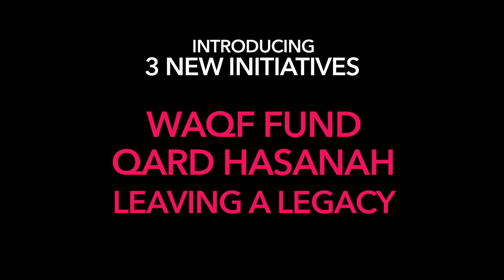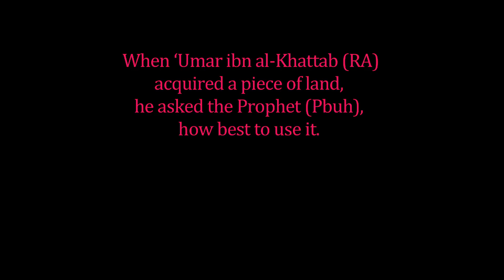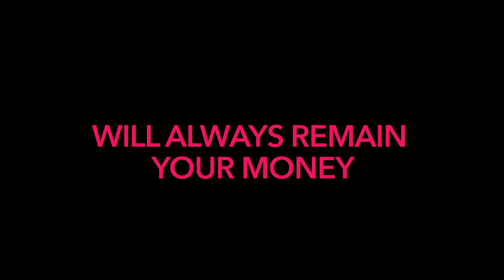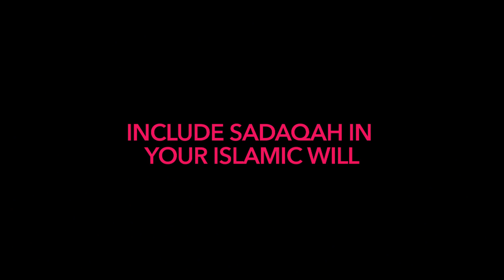ELM Waqf Fund Campaign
The East London Mosque & London Muslim Centre has grown from humble beginnings to become one of the largest and busiest Muslim institutions in Western Europe. Over 1.7 million people pass through our doors each year. We serve the community for their religious, educational and social needs, and engage with the wider society to transform the negative image of Islam and Muslims in London and beyond. This has been by the Grace of Allah, Who has blessed us with your generous support. We need continuous support to provide essential projects and services.

Since 2002 we have completed 3 major projects: the building of both the London Muslim Centre and the Maryam Centre, and the purchase of the Synagogue building. We currently have a net shortfall of £2.9m. This has been financed by taking Qard Hasanah from our community, which needs to be repaid in due course.

We are introducing 3 new initiatives that you can help the Mosque to achieve its long term sustainability:
• by donating some to the Mosque’s Waqf Fund;
• by giving long term, Qard Hasanah so the Mosque can build up the Waqf Fund;
• or by leaving a gift for the Mosque in your Will as final act of charity

• At the Mosque In-Person
•Bank Transfer HSBC, ELM Phase 2, Sort Code: 40-02-33, Acc: 91681966, Ref: ELM Waqf

Help East London Mosque to serve, educate and inspire our community.